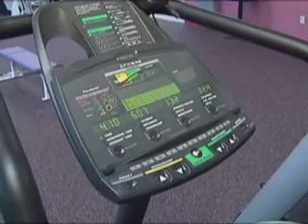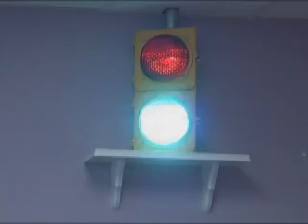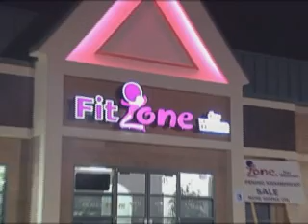FitZone for Women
Health and wellness for Women